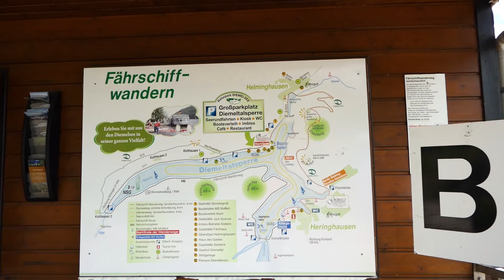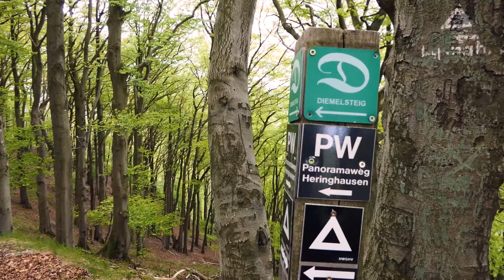Ein See, viele Wege - Wandern am Diemelsee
Wer das Wasser liebt, ist am nordhessischen Diemelsee gut aufgehoben, wer die Natur liebt, umso mehr. Rund um den gerade mal 100 Jahre alten Stausee führen tolle Wanderwege, die mit einer Schifffahrt kombiniert werden können. Der Fährschiff-Höhenwanderweg ist einer davon. Mehr unter:

➤ DAS IST HESSEN
Hessen, das sind einige der letzten alten Buchenwälder Deutschlands, das sind blühende Streuobstwiesen, bizarre Vulkanlandschaften, idyllische Mittelgebirge, das sind romantische Flusslandschaften, das ist Wasser, Wald und Wein. Unsere Städte in Hessen sind sowohl modern und weltoffen als auch der Tradition und Geschichte verpflichtet: Erlebt Facettenreichtum - vom berühmten Skyline Weltstadtflair zu mittelalterlichen Burgen und historischen Gassen zu grünen Oasen in den Parks und Gärten. Erlebe Hessen - ein Land der Kontraste!